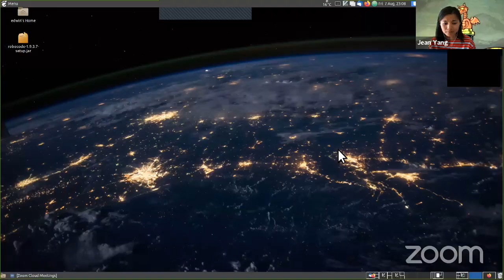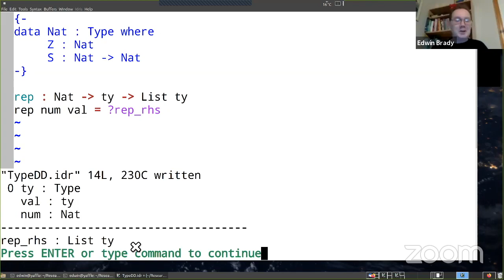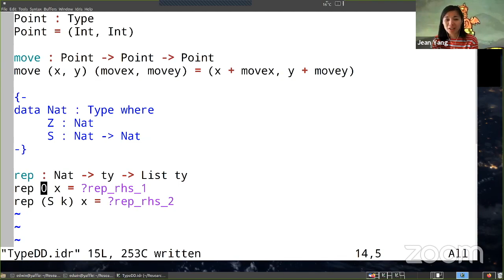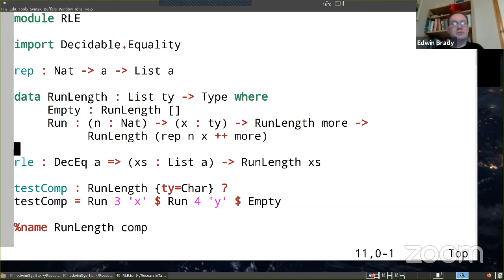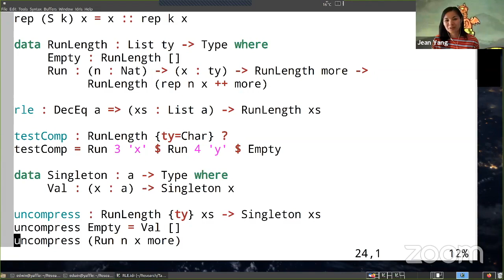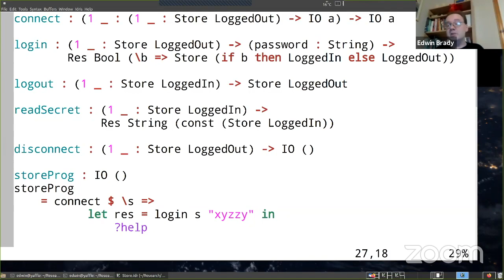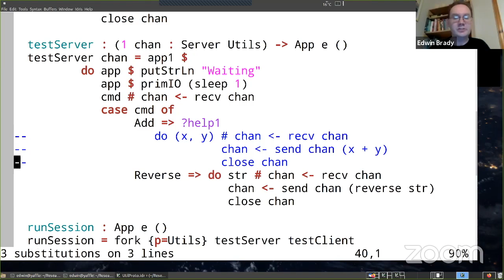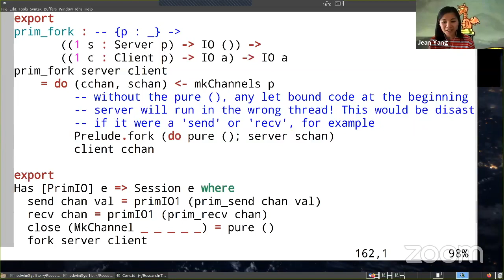PLTalk: Edwin Brady Demos Idris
In our 8/7 episode of the PLTalk livestream, Idris creator Edwin Brady demos his language. Purely functional, dependently typed, and named after a singing dragon (who lives under a Nat), Idris is one of the hottest experimental languages around today.